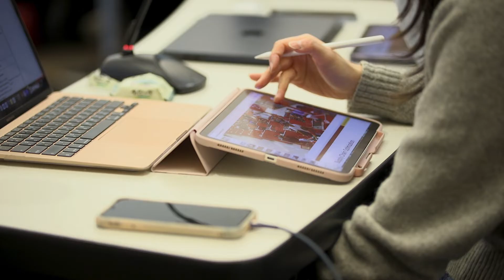Carlson School Master of Science in Business Analytics - Curriculum & Faculty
The MSBA faculty and curriculum prepare students to succeed in business analytics careers after graduation and beyond.